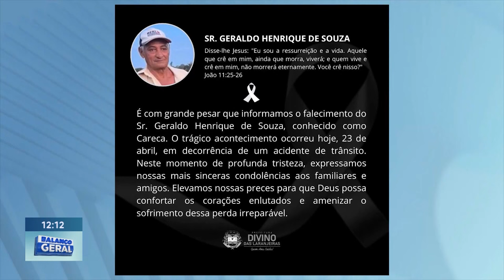Acidente na MGC-381: Batida entre Moto e Carro Resulta em morte de Idoso e Prisão de Motorista.